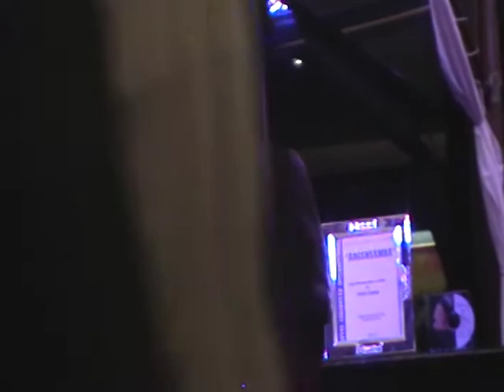TENDERLY( WROTE BY WALTER GROSS AND JACK LAWRANCE)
PERFORMED BY CARLOS MARIANO GANTUS( GUITAR) AND JKAREN THOMAS( VOCALS). LIVE IN KEY WEST(2009).